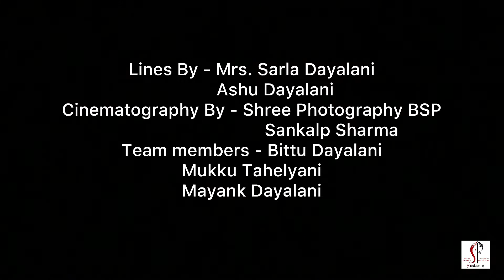Sindhi Colony Bilaspur ( C.G )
@ashu_dayalani & Yuva team - presents
Lines by - Mrs Sarla Dayalani & @ashu_dayalani
Cinematography by - @shree_photography_bsp
Team Member - @shubham_dayalani_ , @mukesh_tahelyani , @mayank_dayalani